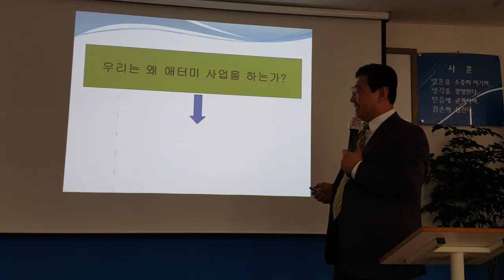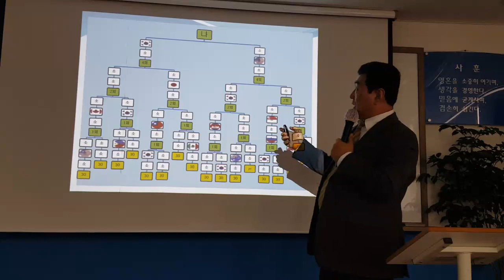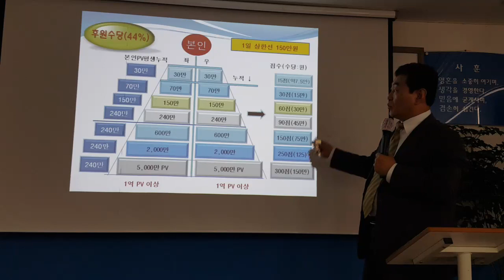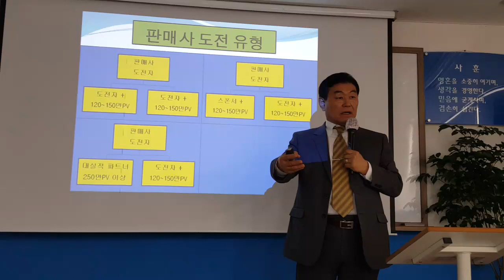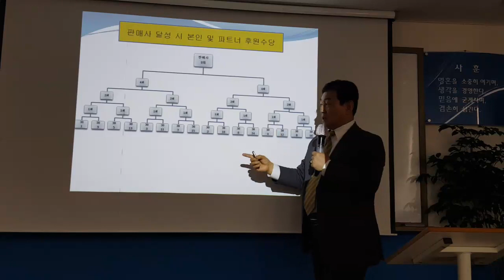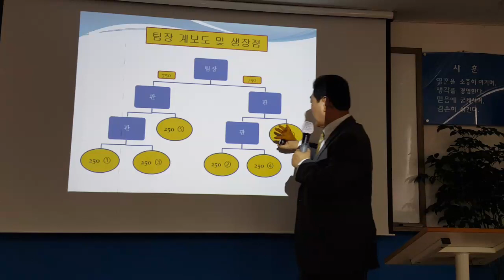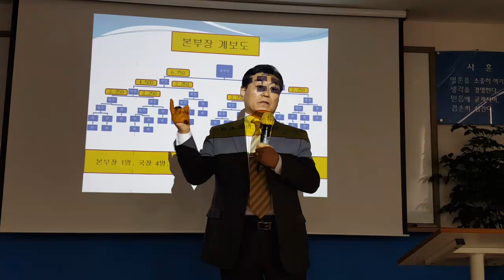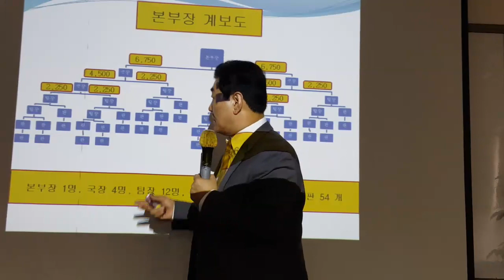우리는 애터미사업을 왜 하나 | 본부장까지 계보도 이해하기 | 변우성 SRM